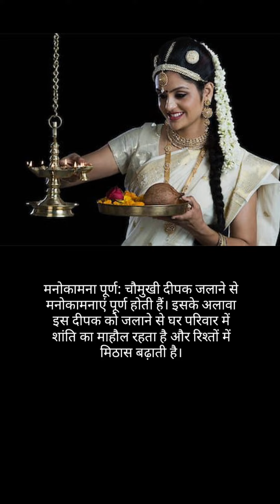एक बार चौमुखी दीपक जला कर देखिए 🪔😃💵